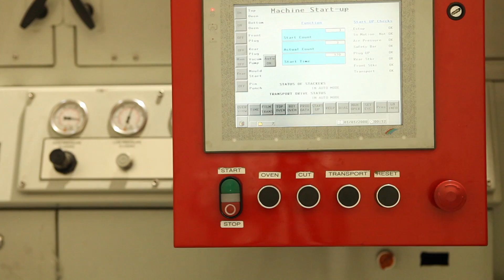SPCEx_Module_3_3-2-2_Challenges_with_renewables-video